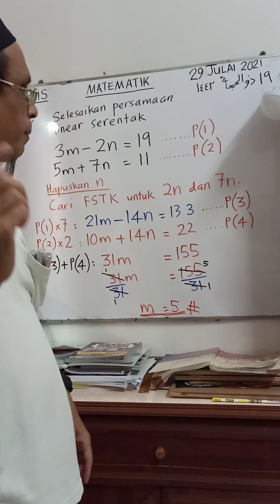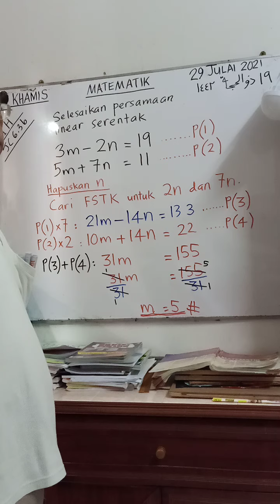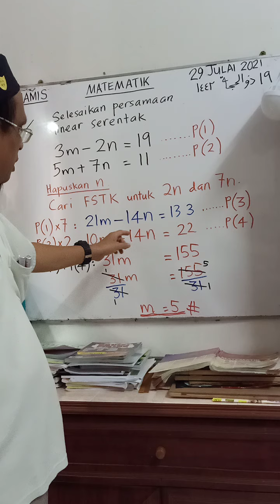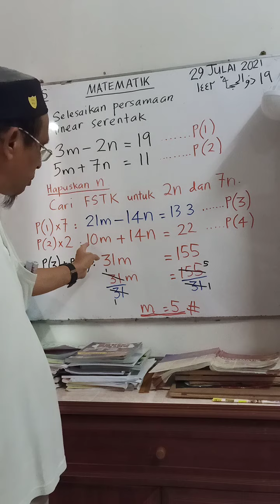MATE 1H 29/7/2021 v2